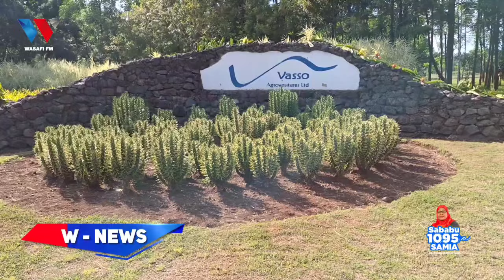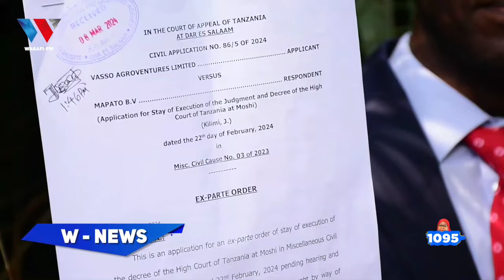KIVUMBI! MUWEKEZAJI ADAI KUZUIWA KUINGIA KWENYE ENEO LAKE ALILOWEKEZA